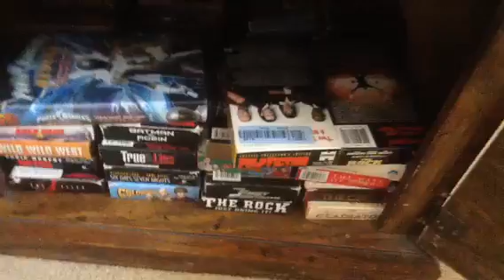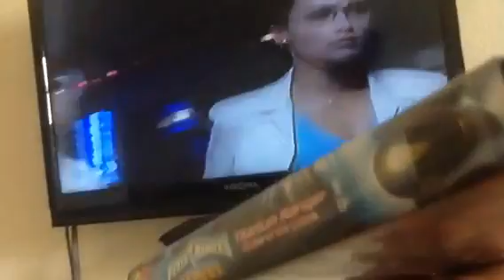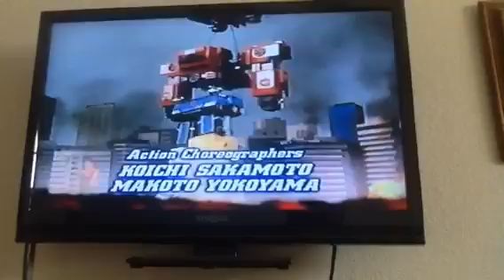Power Rangers Lightspeed Rescue: Titanium Ranger: Curse of the Cobra (2000) VHS Opening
Previews
1. FBI Warning Screen
2. 20th Century Fox Home Entertainment Logo
3. Starting of Show